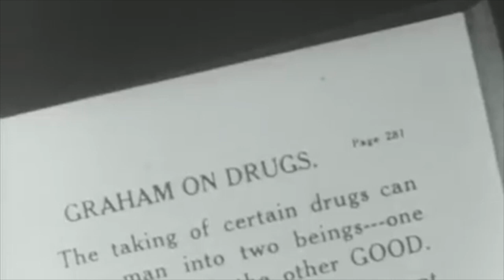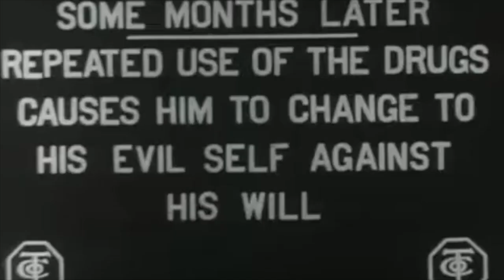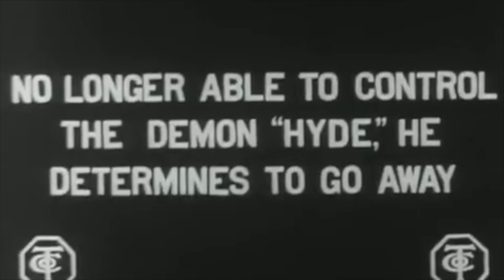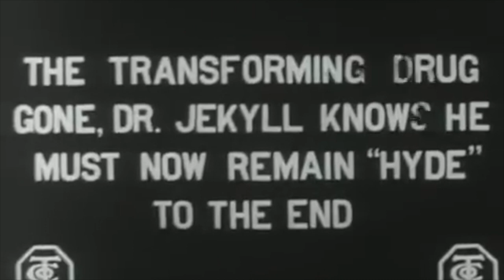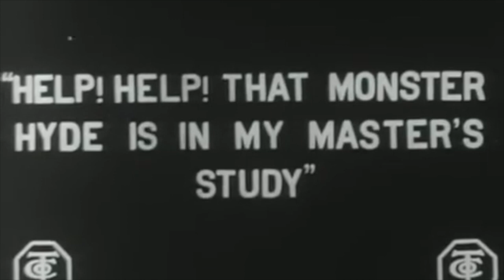Dr. Jekyll and Mr. Hyde by Lucius J. Henderson (1912)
"Dr. Jekyll and Mr. Hyde" is a silent horror film directed by Lucius J. Henderson, released in 1912. This early adaptation of Robert Louis Stevenson's famous novella "Strange Case of Dr Jekyll and Mr Hyde" is notable for its exploration of dual identity and the nature of good and evil within the human soul.

Plot
The film follows Dr. Henry Jekyll, a respected and kind-hearted scientist, who becomes obsessed with the idea of separating his good and evil natures. To achieve this, he creates a potion that transforms him into Mr. Hyde, a violent and malevolent alter ego who indulges in dark and immoral behavior. As Mr. Hyde’s influence grows stronger, Dr. Jekyll finds himself increasingly unable to control his transformations. The story escalates as Hyde's actions lead to murder, forcing Dr. Jekyll to confront the horrifying consequences of his experiment. In the end, Jekyll’s internal struggle culminates in a tragic resolution, as he takes his own life to rid the world of Mr. Hyde.

Characters
Dr. Henry Jekyll: The protagonist, a well-intentioned scientist whose desire to understand and control the dual aspects of his nature leads to his downfall. His transformation into Mr. Hyde is both a physical and psychological manifestation of the evil within him.
Mr. Edward Hyde: The antagonist, representing the dark side of Dr. Jekyll’s personality. Hyde is a figure of pure evil, with no regard for morality or human life, embodying the consequences of unchecked scientific ambition.
Supporting Characters: Various friends and colleagues of Dr. Jekyll who become increasingly concerned about his strange behavior, as well as the innocent victims of Mr. Hyde’s crimes.

Type of Film
"Dr. Jekyll and Mr. Hyde" is a silent horror film, characterized by its psychological depth and the dual-role performance required of its lead actor, James Cruze. The film relies on expressionist techniques and innovative makeup effects to convey the terrifying transformations and inner turmoil of Dr. Jekyll. As a silent film, it uses visual storytelling, with an emphasis on dramatic expressions and shadowy cinematography to build suspense and convey the horror of the narrative.

Themes
Duality of Human Nature: Central to the film is the exploration of the duality within every person, the constant struggle between good and evil, and the dangers of trying to separate or suppress these aspects.
The Dangers of Unchecked Ambition: Dr. Jekyll’s pursuit of knowledge and control over human nature leads to tragic consequences, highlighting the potential perils of scientific experimentation without ethical considerations.
Transformation and Identity: The film delves into themes of identity and the physical and psychological transformations that occur when one’s darker nature is unleashed.

Legacy
"Dr. Jekyll and Mr. Hyde" (1912) is one of the earliest cinematic adaptations of Stevenson's novella, setting the stage for numerous future adaptations in various formats. The film's portrayal of dual identity and its use of special effects to depict the transformations were pioneering for its time, contributing to the development of the horror genre in early cinema. Lucius J. Henderson’s version is remembered as an important step in bringing complex literary themes to the screen, demonstrating the potential of film to explore the darker aspects of human psychology. The film remains a significant piece of early horror cinema, influencing the portrayal of split personalities and the theme of duality in later works.